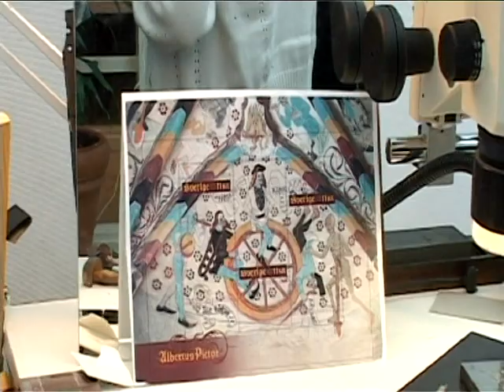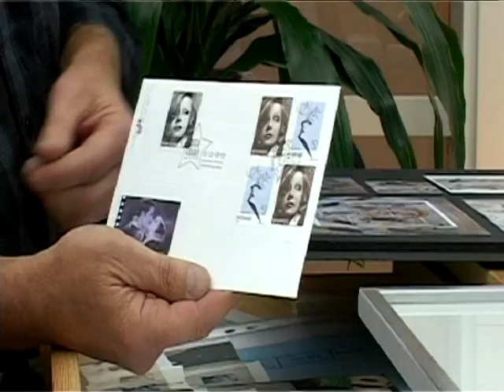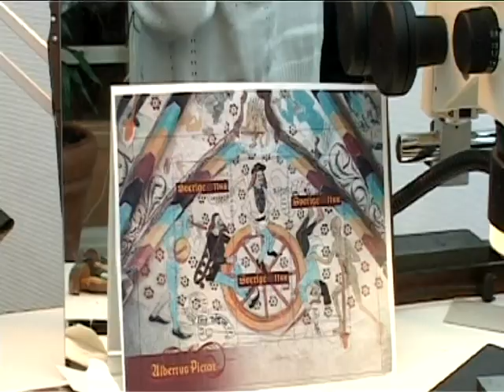Albertus Pictor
I år är det 500 år sedan Albertus målare dog.
Det ska bland annat firas med att ett av hans konstverk blir frimärke.